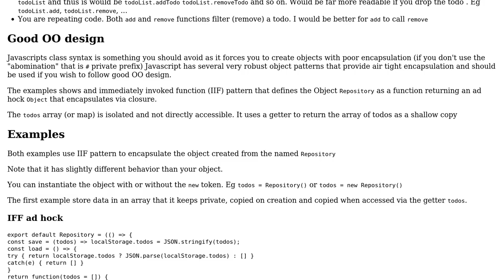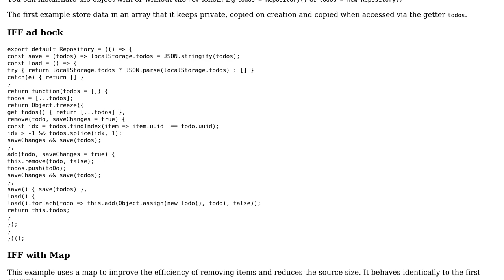Code Review: Simple todo list VanillaJS - repository pattern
With thanks & praise to God, and with thanks to the many people who have made this project possible! | Content (except music & images) licensed under CC BY-SA | Music | Images & others | With thanks to user Glorfindel user Blindman67 user Adam Borowski and the Stack Exchange Network Trademarks are property of their respective owners. You are responsible for your own actions.